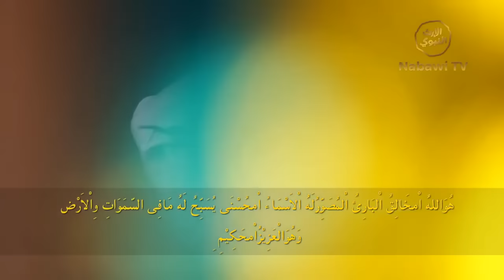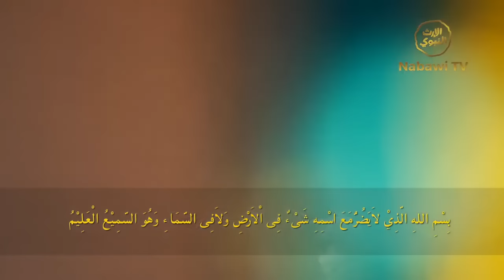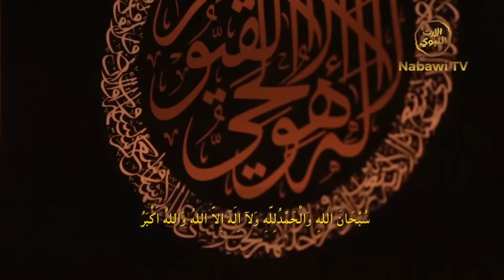Pembacaan Ratib Al Athos oleh Habib Muhammad bin Alwi Al Haddad | NabawiTV